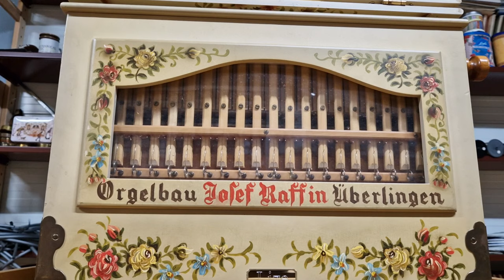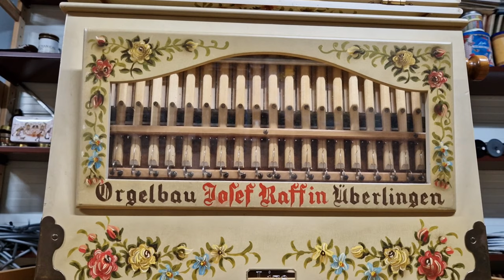20 toets Raffin tongenorgeltje Lize speelt een selectie van Marry Poppins liedjes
20 toets Raffin tongenorgeltje Lize speelt een selectie van Marry Poppins liedjes:

0:00 A Spoonful Of Sugar
1:19 Feed The Birds
2:25 Step in time
3:00 supercalifragilisticexpialidocious
4:20 the life i lead
4:58 let's go fly a kite